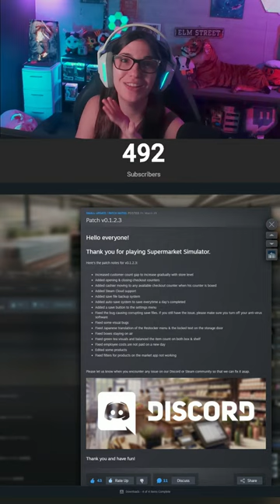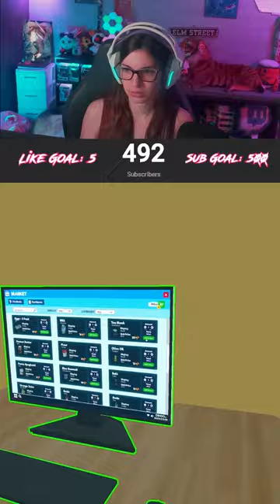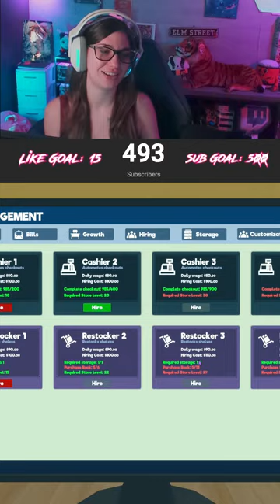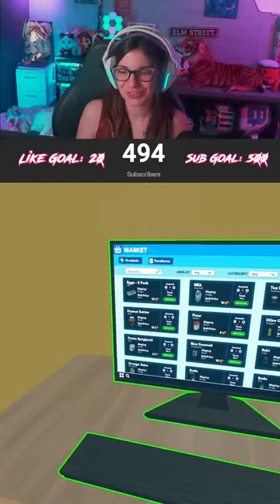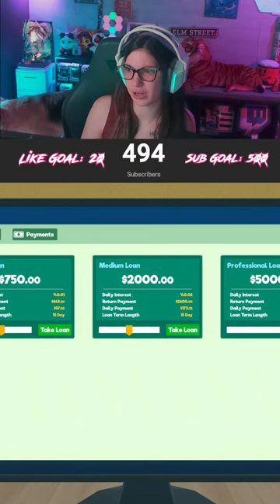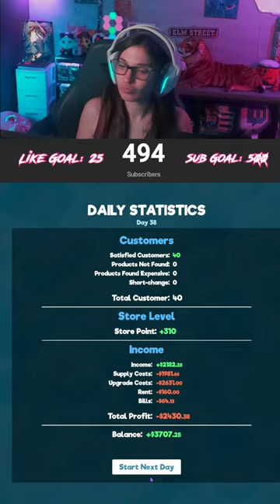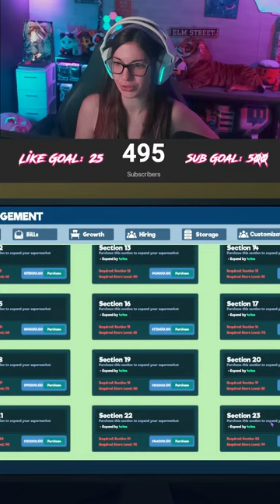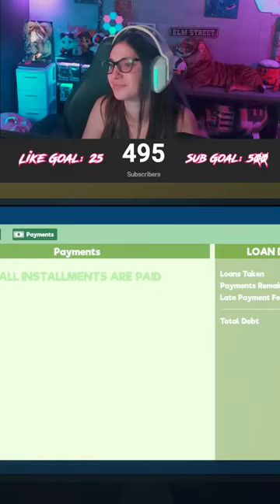Tig3r's Market is now OPEN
Stream Schedule -
Mondays - 1:30pm & 7pm EST
Tuesday & Wednesday - 11am & 7pm EST